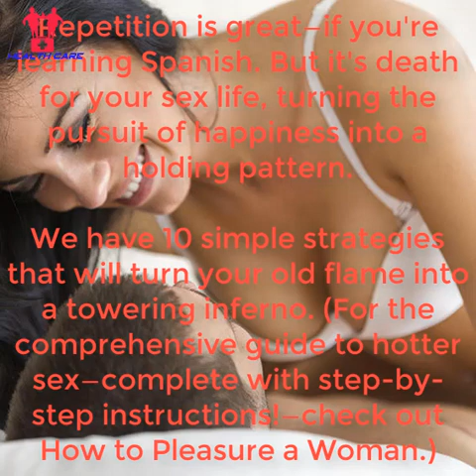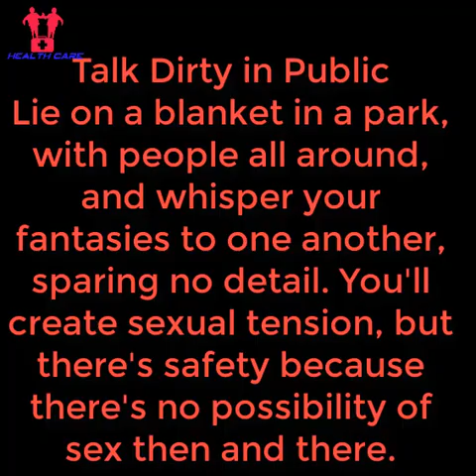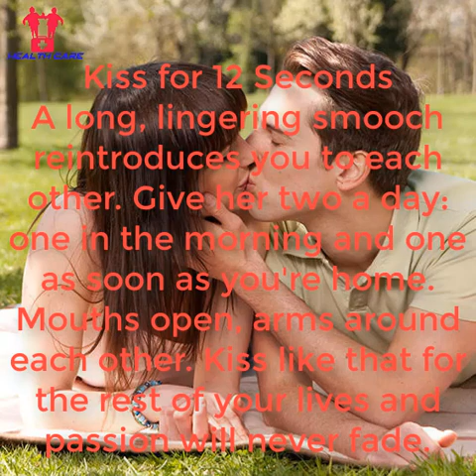11 Ways to Jumpstart Your Sex Life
11 Ways to Jumpstart Your Sex Life

Repetition is great—if you're learning Spanish. But it's death for your sex life, turning the pursuit of happiness into a holding pattern.

We have 10 simple strategies that will turn your old flame into a towering inferno. (For the comprehensive guide to hotter sex—complete with step-by-step instructions!—check out How to Pleasure a Woman.)

Don't Start in the Bedroom
The same old place is too conducive to the same old patterns. Explore some new erogenous areas: The kitchen. The bathroom. Quebec City. Your bodies will be in new places, making it unlikely that you'll follow old routines.

Go Canoeing or Hiking
Adding a touch of danger to the day will stimulate dopamine in her brain, triggering her sex drive. She'll see you as the cause of the excitement, as well as the source of security. Book a B&B for the afternoon dry-off and you're set. (And if she's feeling extra adventurous, take her on one of Four Adrenaline-Filled Vacations She'll Love.)

Feed Her Black Licorice
Bring it along when you're watching a Clooney flick. Black licorice has been shown to speed up her genital bloodflow by 40 percent, says Ava Cadell, Ph.D., a sex therapist and the author of Love Around the House.

Explore New Regions
You've heard about her nipples and vagina? Good. Now spend some time on the back of her neck. It's a brave new world of nerve endings, so gentle caressing and kissing are all that's needed.

Have Her Ditch Her Panties During Dinner
The naked secret you now share will linger through dessert, says Pepper Schwartz, Ph.D., a sociology professor at the University of Washington and the author of The Great Sex Weekend.

Talk Dirty in Public
Lie on a blanket in a park, with people all around, and whisper your fantasies to one another, sparing no detail. You'll create sexual tension, but there's safety because there's no possibility of sex then and there.

Kiss for 12 Seconds
A long, lingering smooch reintroduces you to each other. Give her two a day: one in the morning and one as soon as you're home. Mouths open, arms around each other. Kiss like that for the rest of your lives and passion will never fade.

Use a Chin Rest
Nothing jumpstarts her like oral sex, so put one pillow under her hips and another under your chest. It's easier for her to then adjust her knees and legs. Rest your chin on your fist, and use a finger to put pressure on the bottom of her vagina to heighten the sensation.

Talk Big About the Future
You know her dreams—children, a beach house, season tickets to the Steelers—so tell her your plans to give her that and more. You're touching a primal desire and emphasizing your long-term commitment.

Go Ahead and Stare
Lavish praise on the lilies and you'll be invited back to the garden. So concentrate on a favorite body part and talk about how beautiful she is. Make her feel sexy by thinking and saying she's sexy.